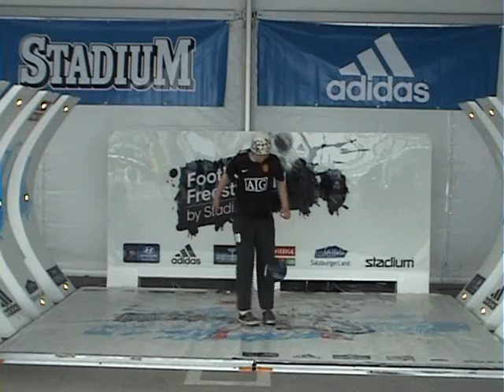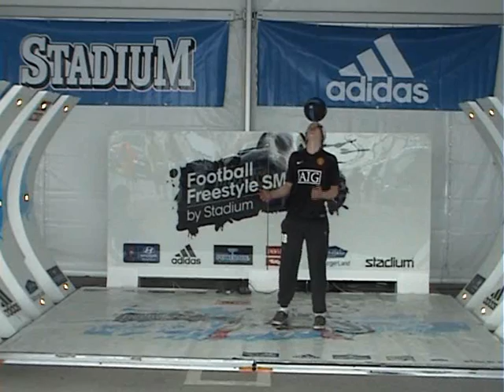Football Freestyle SM 2008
Deltagare "Emil" i Deltävlingen i Bromma.